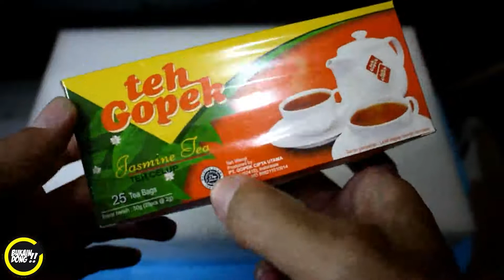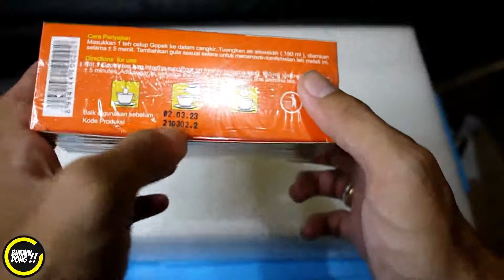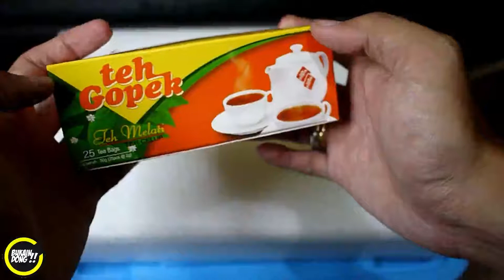manfaat teh gopek | teh termahal